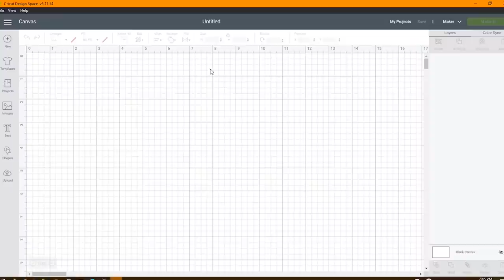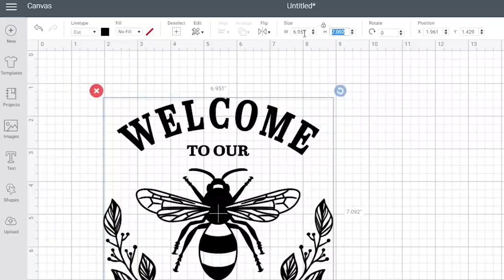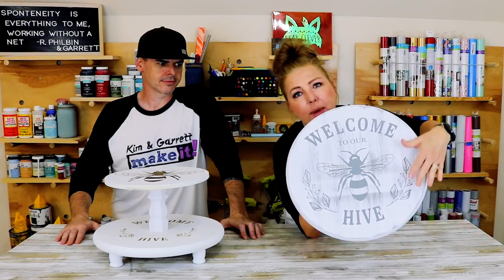2 Easy DIY Tiered Cake Tray Stand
One tier, two tier, red fish, blue fish. This week, we're continuing our push to the Farmer's Market! We tried our hand at some cake stands. We used the same design on two stands using two different techniques. We used a Cricut stencil and distressing for one and the other we engraved with the Glowforge! Come watch and tell us who did it, built it, made it best!

Stuff We Used:
Welcome To Our Hive SVG

Cricut Maker

Wagner Heat Gun

Transfer Tape